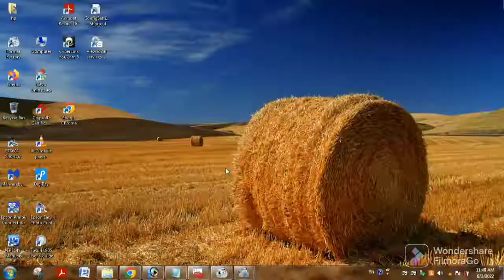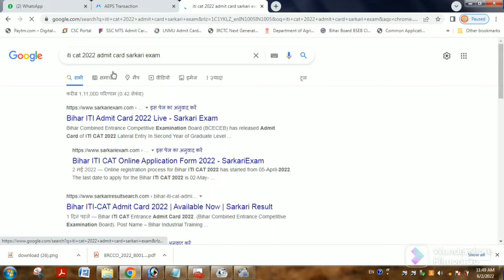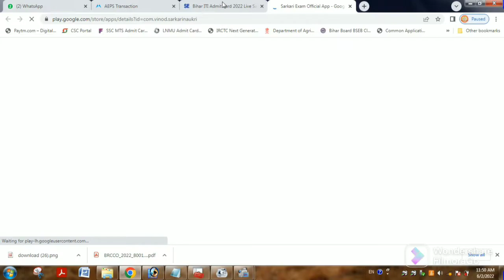BIHAR ITI CAT ADMIT CARD LIVE KAHA SE OR KAISE DOWNLOAD KARE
Upcoming video
best pdf editor for android free
python for placement
strip lights
ender god
cash back point se paise kaise nikale
fluidized bed dryer in english
chintu ka tik tok
india 5g
era thokku
v k singh
tractor tamil
best wifi router for home in india
aalu ka paratha kaise banta hai
pakistan reacts to india
d2m technology
breakup motivational video
vw virtus 2022 india
bhojpuri naat sharif
gadi
gemini
tilawat
infinix hot 12
jio mobile